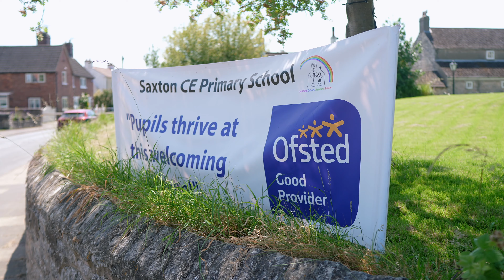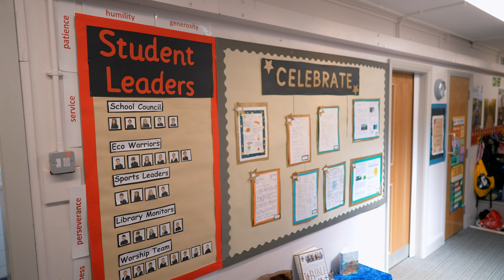Saxton School video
An overview of life at Saxton School